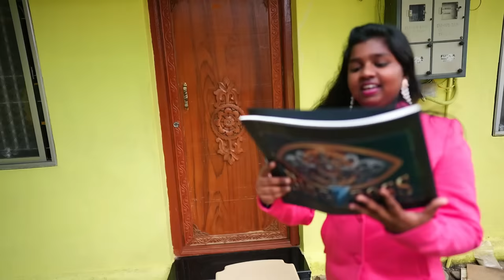BIGG BOSS New Season " SEMA FUN" Season | Mrs.Abi 2.0